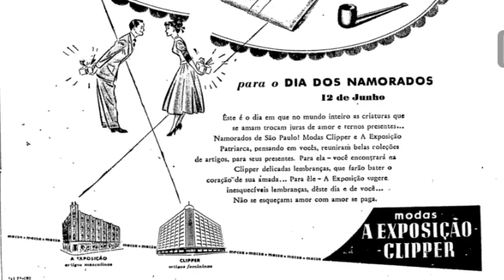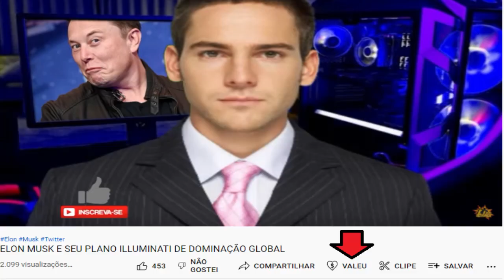DIA DOS NAMORADOS - O QUE "ELES" NÃO QUEREM QUE VOCÊ SAIBA - O LADO SOMBRIO